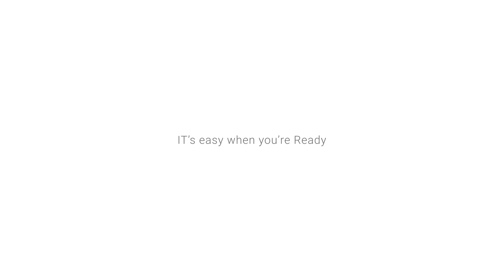CISSP Flexible with Kevin Henry - Readynez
An exclusive introduction video featuring our renowned CISSP instructor, Kevin Henry presenting Readynez' Flexible CISSP Program.

Discover the unparalleled benefits of joining our innovative Live Online Instructor-Led Training, seamlessly blending the structure of a traditional classroom with the flexibility of remote learning.

Kevin Henry, a distinguished and highly regarded instructor at Readynez, boasts an extensive tenure as an accredited educator for (ISC)2. His illustrious career spans two decades, during which he has made significant contributions to the training of IT security professionals worldwide, particularly those seeking certifications like CISSP, CSSLP, CISM, CISA, and CCSP.

Renowned for his expertise, Kevin leads the charge as an authorized instructor, diligently mentoring over 9,000 online learners each month in the realms of information security and audit. Moreover, his instructor-led courses at Readynez attract numerous students eager to benefit from his vast knowledge and experience.

Beyond his instructional role, Kevin serves as an influential mentor, offering invaluable insights through his weekly blogs. In these writings, he not only delves into technical subjects but also shares his perspectives on broader issues close to his heart.

"Challenging the status quo is crucial. Recently, I had the privilege of teaching a class with several students aged over sixty. Their determination and passion, as they invest in learning instead of settling into retirement, fill me with pride. It's a testament to the enduring value of lifelong learning and the pursuit of excellence."